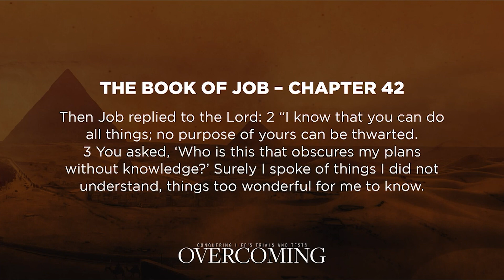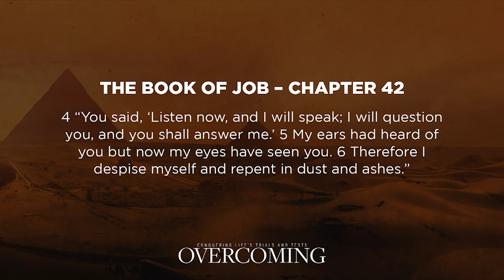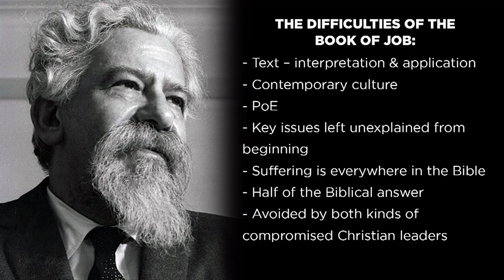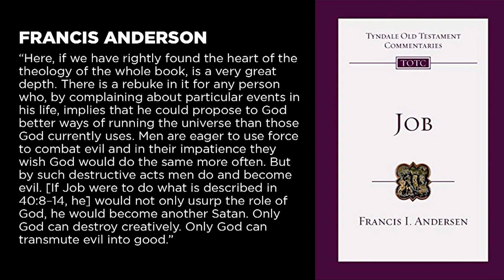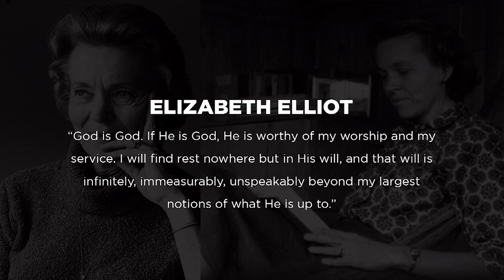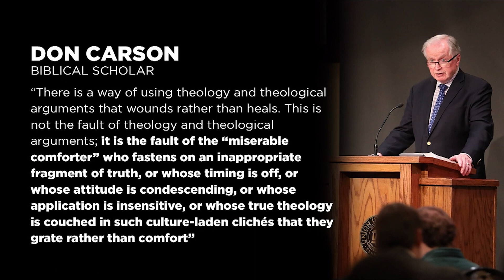A Man Called Job | Dr. Joe Mulvihill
Need more information? Go to mythormessiah.com for more videos, teachings, blogs, podcasts, book summaries, and more!